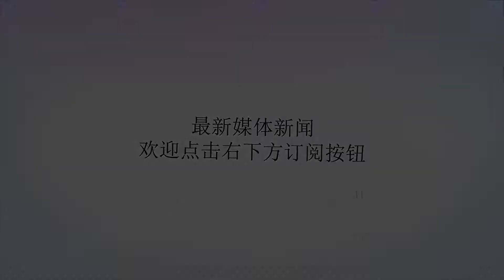西方已停止研制新坦克 为啥中国还要继续？一关键作用无可替代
谢谢！原标题：西方已停止研制新坦克为啥中国还要继续？一关键作用无可替代一九一六年，汉斯们在战场上首次见识到了坦克的威力，机枪打不穿，壕沟拦不住，关键这群钢铁怪兽竟还会开炮，最终只能眼睁睁看着铁王八们冲进自己的阵地，战后，痛定思痛的汉斯们把坦克的越野突击优势发挥到极致，搞出一套闪电战，创造了44天内灭掉6国的记录。从此坦克名声大噪，并且成为数十年后当之无愧的陆战之王，坦克这么厉害，可大家都有，于是，如何反坦克成为所有兵种都在思考的问题，后来，步兵有了各式各样的反坦克导弹，没钱的上RPG，一发不够来两发，有钱的直接用“标枪”攻顶。海湾战争，美国军队用信息化，体系化作战宣告了大规模坦克集群战术的终结，武装直升机成了当之无愧的“坦克杀手”，A10等固定翼攻击机更是被称为“坦克开罐器”，就连炮兵都能用延时弹药攻顶坦克，一时间，各国展开了全军反坦克的大风潮。无以计数的坦克在巷战当中被打成马蜂窝，四面八方来袭的RPG以及迫击炮弹让坦克就像瓮中之鳖一样任人宰割，而坦克那硕大的身躯以及过长的炮管又导致其在狭窄的街道里面捉襟见肘，一时间，不仅大规模集群作战不再，似乎就连小规模冲突也没有了用武之地。的确，坦克在巷战里被打得很惨，但这只是表象，很少有人去追究原因，格罗兹尼曾吃掉一百多辆俄军战车，有人因此认为巷战终结了坦克，可实际上，据战后调查，由于当时战事紧急，坦克都没有来得急披挂反应装甲，许多坦克赤裸上阵，自然被打得落花流水，然而其它战车的表现同样很惨。换句话说，巷战对于坦克很残酷，可换别的武器装备就能行了吗？皮薄馅大的步兵战车恐怕更不经打吧，而且，坦克防御如今已经得到了一个巨大的提升，遥控武器站解决了机枪手暴露自己的安全问题，格栅装甲对于RPG等火箭防御效果极佳，主动防御系统更是可以让坦克刀枪不入。如果巷战没有坦克作为弓箭手和盾牌加持战斗，纯步兵或者轻型装甲车只会输得更惨，步兵缺乏掩护，而面对难以攻破的据点，更是需要坦克一马当前，激烈的巷战，乃至野外攻坚，不用坦克去抗重机枪乃至火炮，难道用脆弱的步兵？伴随着“坦克无用论”的，是“导弹万能论”，当时人们认为导弹可以终结坦克，于是冷战期间，美苏两大国一个搞出了M551“谢里登”152毫米口径轻型坦克，一个搞出了IT1坦克歼击车，两者最为显著的特点就是可以甚至只能运用导弹攻击。然而，虽然射程有一定优势，但导弹的可靠性，经济性均不如炮弹，而且不论是导弹体积还是发射装置都过于庞大，所以“导弹万能论”很快就被现实证明有多荒谬，被派往越南的“谢里登”却拆掉了所有导弹发射模块，而IT1更是连上战场的机会都没有。前阵子，英国宣布不再生产主战坦克，于是，坦克无用论又甚嚣尘上，殊不知英国何止削减了坦克数量，同时被放弃的，还包括一艘两栖攻击舰，两艘船坞登陆舰，五艘导弹护卫舰，2艘扫雷舰，要知道这可是一个曾经海洋大国干的事啊，养不起有啥办法呢？除了这个原因，作为一个地理位置偏僻的岛国，英国本身对于坦克就没有特别迫切的需求，毕竟俄军那庞大的装甲部队要想够得着英国，首先得问问法德两个传统陆军强国以及部署在欧洲大陆的美军重装甲部队同不同意啊。其实对于坦克是否无用这个问题，权威方面早已经给出过说法，针对外界争论的“坦克无用论”，中国人民解放军陆军装甲兵学院院长徐航少将曾经强调过，陆地战场始终都是决定战争结果的关键，陆军的作用从过去到现在乃至将来都是其他兵种无可替代的。而作为陆军主战装备的坦克，凭借强大的火力，厚重的装甲，迅猛的突击速度，仍然是陆地战场上当仁不让的先锋，只是随着战争形式的演进，坦克的作战对象，运用方式也在发生一定程度之上的变化，过去那种大规模集群作战的方式已经不会再出现，在未来，坦克将更多以编队的形式展开战斗。更何况，没有坦克的话，陆军又该如何推进呢？轮式机动车辆跑得再快可以快得过炮弹吗？武装直升机再如何灵活能够躲得过导弹吗？它们又能充当肉盾吗？显然都不能，每个作战单位都有自己的定位，不能因为坦克容易被克制就忽略了它那无可替代的作用。